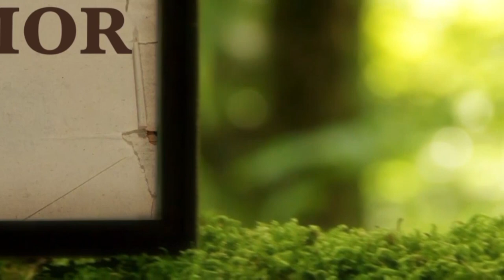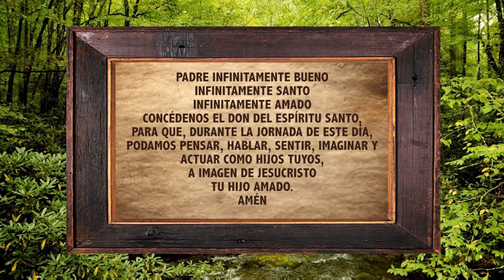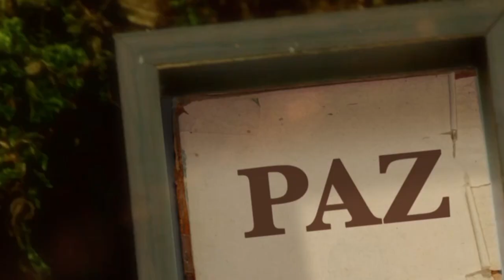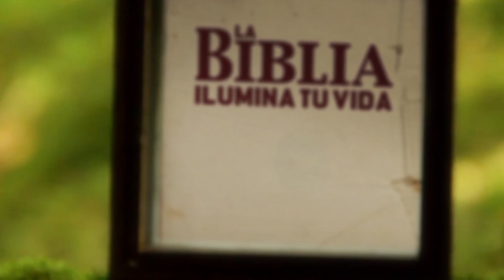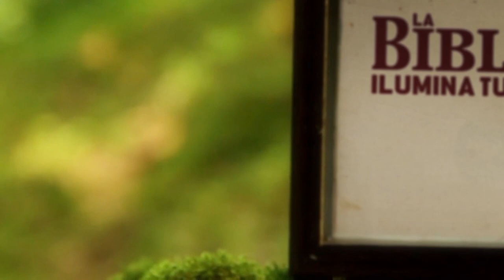La Biblia Ilumina Tu Vida: Martes 19 de Abril del 2022